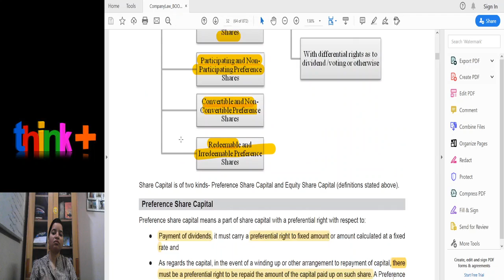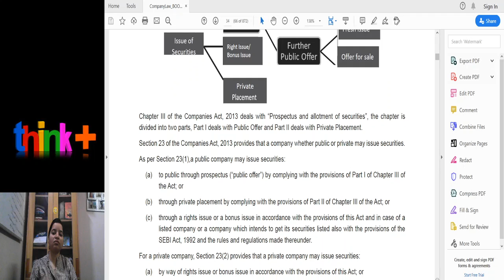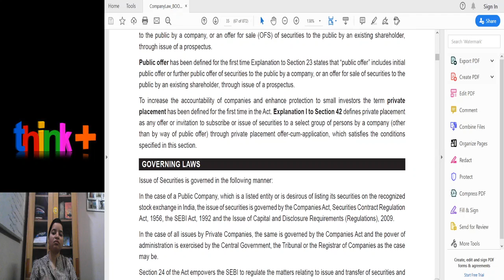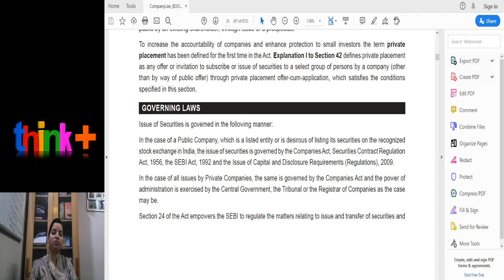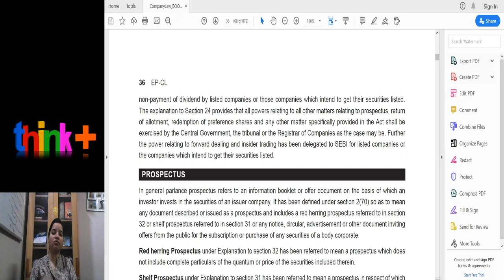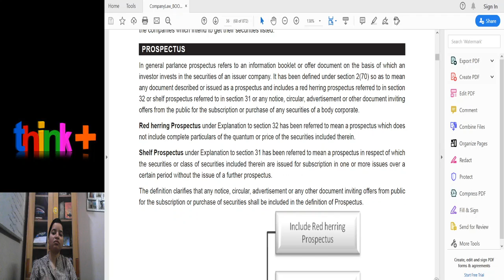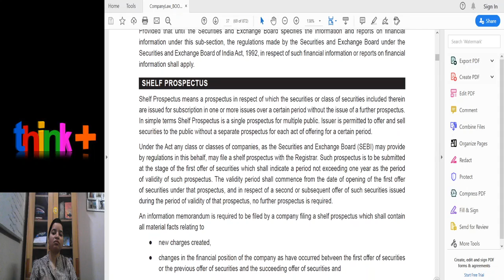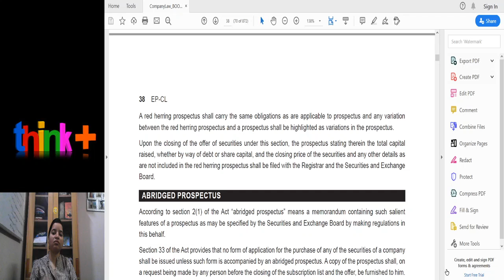Share and share Capital |company law | CS Executive | part 2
full syllabus of company law
Introduction to Company Law
--Introduction to Company Law (Lifting of corporate Veil & Case Laws)
--Share & Share Capital-Right Issue & Bonus Shares, Sweat Equity shares & ESOPs, Issue of Shares on Private & Preferential Basis)
--Share & Share Capital-Issue & Redemption of Preference Shares, Transfer & Transmission of Securities, Buy Back of Securities, Dematerialisation & Rematerialisation of shares, Reduction of Share Capital)
--Share and Share Capital
-- Debt Instruments
--Transparency & Disclosures
--Registers & Records
--Overview of Corporate Reorganisation
--Board Constitution & its powers
--Directors
--Members & Shareholders
--Meetings of Board & its committees
--KMP's & their Remuneration
--General Meetings
--Accounts, Audit & Auditors
--Distribution of profits (Dividend)
--Corporate Social Responsibility
--Legal Frameworks governing Company Secretaries
--Charges
---Mega Firms